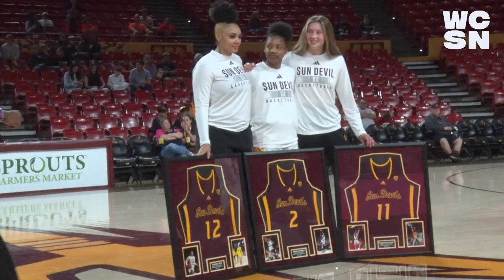ASU WBB: Sun Devils Fall Short in Final Pac-12 Home Game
The Sun Devils fell short in their final Pac-12 home game ever Saturday against the mighty Women of Troy led by freshman superstar JuJu Watkins. ASU also commemorated several seniors, including program mainstay Jaddan Simmons.

Our Parker Porrill has more.